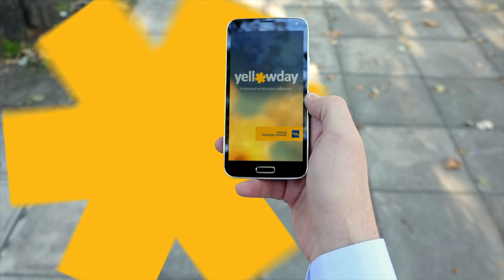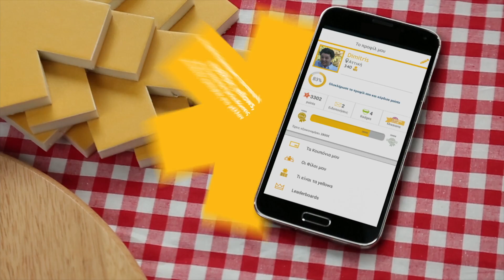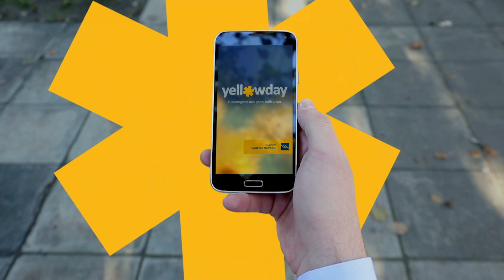Η yellowday του Δημήτρη | yellowday app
Ο Δημήτρης έκανε τη μέρα του καλύτερη με το yellowday app… εσύ; Μπες στο yellowday.gr ή κατέβασε το yellowday app και ανακάλυψε όλα αυτά που μπορείς να κάνεις με τη νέα ηλεκτρονική υπηρεσία προσφορών από την Τράπεζα Πειραιώς.